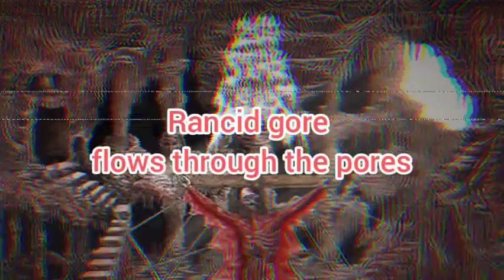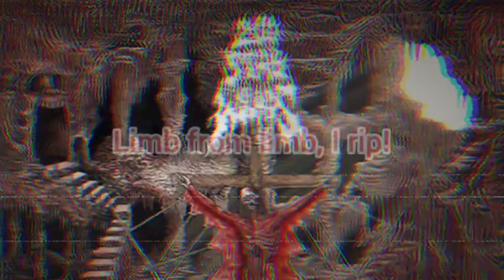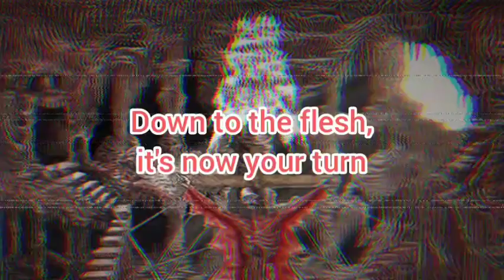Fatal Reality - Lyrics - 200 Stab Wounds - Metal Blade Records - Masters of Morbidity (2023)